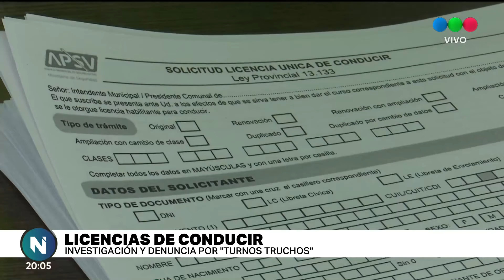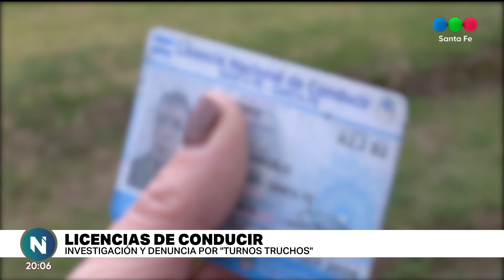Se lleva adelante la investigación por los “turnos truchos” para adquirir el carnet de conducir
El intendente de la ciudad, Emilio Jatón, junto al Fiscal municipal se presentarán como querellantes en la causa “turnos truchos” para la adquisición de los carnet de conducir